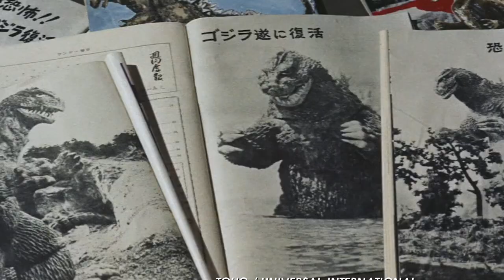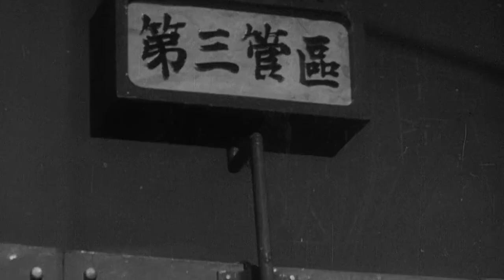Godzilla VS Kong: The Evolution Of Godzilla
With Godzilla vs. Kong hitting theaters soon, we thought it would be a great time to take a look back at Godzilla’s radioactive history on the silver screen. From his birth in 1954’s original Godzilla to 2019’s Godzilla: King of the Monsters and even beyond that toward the Godzilla franchise’s future! Where did he come from? How did he come to become the household name that he is? Is it Godzilla or Gojira? How on Earth would King Kong, a giant gorilla, defeat a 100 meter tall, atomic fire breathing giant crocodile?! Don’t worry because the answers to these important questions, erm most of them at least, are in this new Collider video!

So kick back, grab a snack, and relax in the nearest lead-lined refrigerator you can find (the video’s a little high on the geiger counter and I take my radiation safety tips from Indiana Jones movies) and come with us on a journey spanning half a century in The Evolution of Godzilla!

What’s your favorite Godzilla movie? Who’s your favorite kaiju? Mothra? Rodan? King Ghidorah? Please tell me it’s Ebirah
Will King Kong and Godzilla ever get to share the bromance they deserve?
How do I get out of this lead-lined fridge from the inside since fridges from the 1960’s don’t have modern safety standards?

With Mechagodzilla pretty much already confirmed for Kong vs. Godzilla, I only need one more kaiju in the MonsterVerse. Legendary Pictures please! Godzilla and Kong vs. Ebirah 2025 has to happen!

Chapters:
00:00 INTRO
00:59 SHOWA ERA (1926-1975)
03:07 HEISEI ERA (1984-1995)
04:48 GODZILLA (1998)
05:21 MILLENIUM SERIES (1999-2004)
06:03 MONSTERVERSE AND REIWA ERA (2016-PRESENT)
09:57 WORLD OF GODZILLA (2022 onwards)
10:37 OUTRO

Written by: Gino Genson
Narrated by: Grant Kellett @Gtalkstoomuch
Edited by: Eveliina Léhman